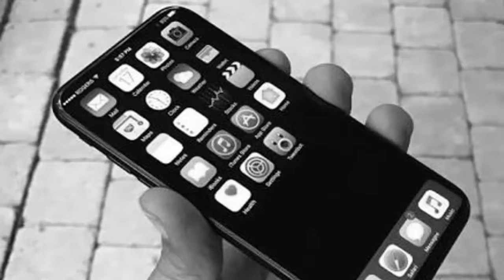Apple iphone 8 Rumors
The new flagship of iphone is the iphone 8. It has the most powerful specs for 2017. Priced around $1100 - $1200.